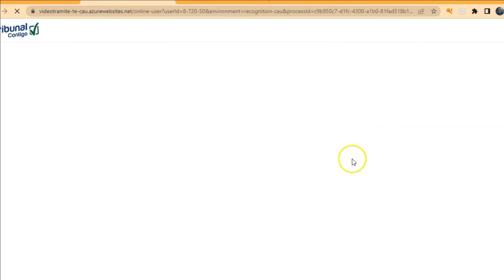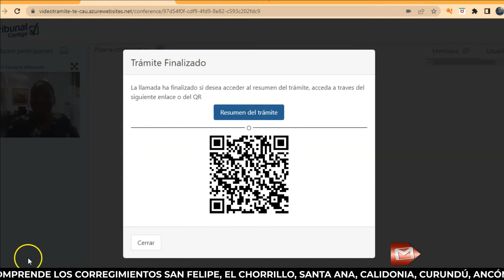Nos puedes apoyar desde el portal web del tribunal electoral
Desde la página web nos puedes apoyar con tu firma, en la sección: APOYO A PRE CANDIDATOS DE LIBRE POSTULACIÓN.

Apoya al Pre candidato ANIBAL GUERRERO URRIOLA, del circuito 8-3, está vez necesitamos de tu ayuda para ser parte del cambio, como Pre Candidato a DIPUTADO de Panamá. Con tu apoyo podemos lograr un mejor país.